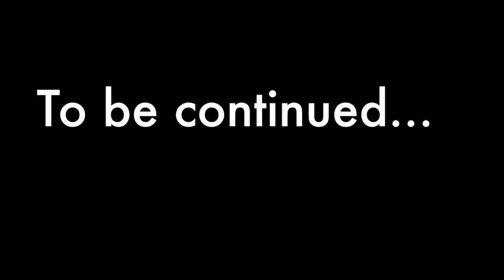One page full of patterns (part 1) Speed drawing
This page takes more time than I originally thought so I plan to make a part 2 of finishing it.